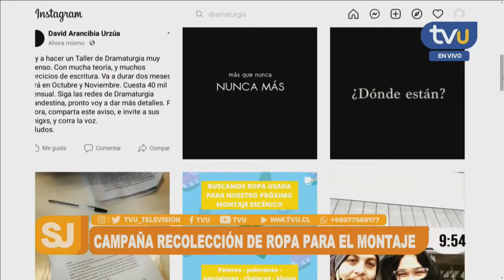Encuentro de dramaturgia clandestina incentiva el reciclaje para la producción teatral local